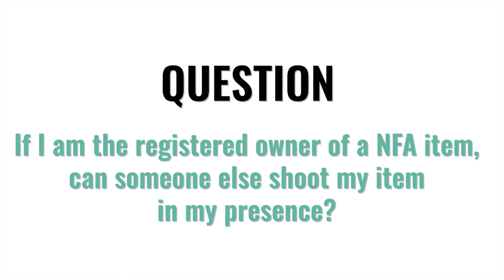MASSIVE new ATF NFA Change? [UPDATE in description]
It was noticed that the ATF has added to their FAQ section on their eforms website this:

Q. If I am the registered owner of a NFA item, can someone else shoot my item in my presence?
No. Only Responsible Person(s) listed on the approved registration may have physical or constructive possession of the NFA item.

There are only two possible explanations. One, whoever wrote this FAQ made a mistake or two that this is a massive new ruling from the ATF that we are going to be hearing about soon. and once more flies in the face of how everything has been done to date.

To date, the ATF has maintained that as long as there is no transfer and the individual who is the lawfully registered person or responsible party for a trust or corporate entity maintains "dominion and control" of the firearm and complies with all other applicable federal, state and local firearm laws then another individual can use, shop, test fire, etc., the firearm under the Gun Control Act.

This means that rental ranges can lawfully operate, that friends can let their buddy try out their title 2 devices, and spouses do not need to risk felony exposure by being alone with a device left out in the basement or car after a day at the range.

What will all of this mean?  Will it turn into a rule?  Is the ATF simply tipping their hand by accident?  Is it a mistake?